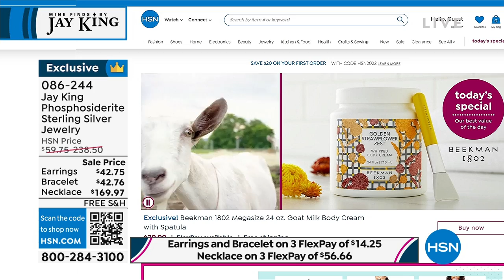Jay King Gallery Collection Phosphosiderite Pendant with...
Jay King Gallery Collection Phosphosiderite Pendant with Bead Necklace
If you love the look of soft pastels, then you're sure to fall for this pretty, purple phosphosiderite pendant and coordinating bead necklace. Wear them together or separately for a variety of chic, contemporary looks. From Jay King.

    Pendant approx. 211/16"L x 11/4"W
    Necklace approx. 18"L x 3/8"W with 23/4" extender
    Stamped .925
    Sterling silver pendant has bezelset, freeform, purple phosphosiderite on front side wide, tapered bail
    Necklace has round and faceted freeform phosphosiderite beads hook closure

Stone Information

    All sizes and weights approximate
    Stabilized Purple Phosphosiderite  Faceted freeform (23x43mm, 6x6mm to 10x10mm), round (5x5mm) mined in Chile